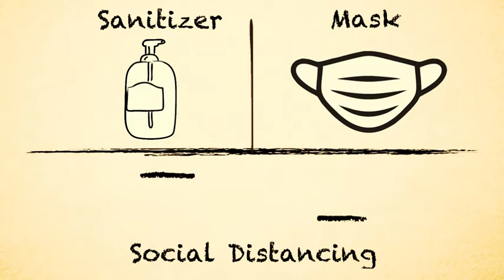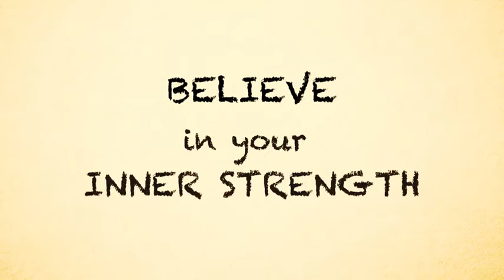Together We Shall Overcome | Inspiration | MSP Steel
Time is difficult, the situation is grim,
Yet optimism is filled right up to the brim!
We at MSP salute the indomitable human spirit and the optimism which binds us together.

Together we will overcome these trying times.